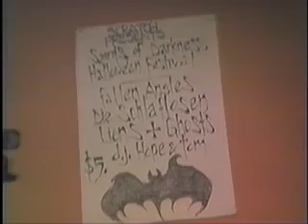LIONS & GHOSTS Berwin Hollywood October 26 1984 SCRATCH PARTY a PUNK CONCERT film by Video Louis Elo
LIONS & GHOSTS Berwin Hollywood October 26 1984 SCRATCH PARTY a punk concert filmed by Video Louis Elovitz LApunk13.com